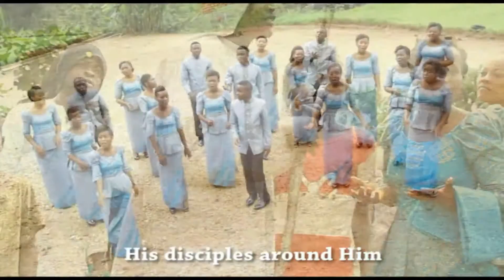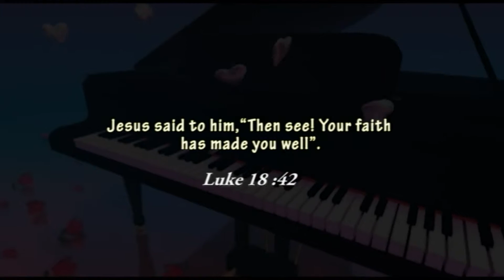IMANI YAKO Les ambassadeurs du Christ UNILUK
Les ambassadeurs du Christ UNILUK